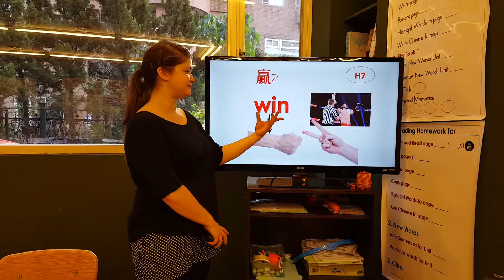Level 2 useful words 實用單字 (B) verbs 動詞